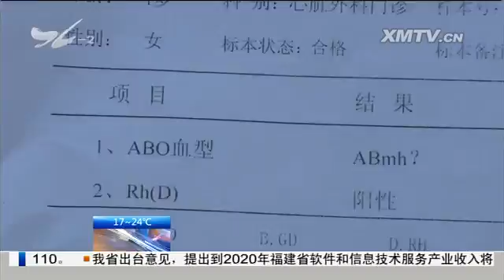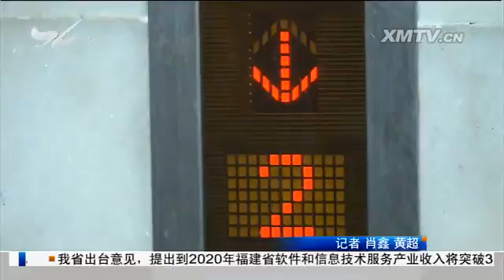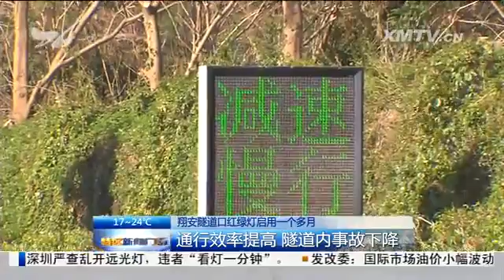特区新闻广场 2016.11.3 - 厦门电视台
"双十一"期间我市快件量预计达1400万件

"双十一"备战升级 大数据帮快递企业"排兵布阵"

翔安一先心病女孩急需"恐龙血"；志愿者从福州赶来献出400毫升宝贵血液

小区公摊电费欠缴停电后续：一业主先行垫付欠款 小区公共用电昨晚恢复

2016厦门国际海洋周明天开幕：三版块活动带动海洋经济发展

市民与城管：金鹭花园区间道污水溢流长达半年

翔安隧道口红绿灯启用一个多月：通行效率提高 隧道内事故下降

载客途中"的哥"被捅；同安警方快速侦破 一男子落网

绿色小常识 海水稻